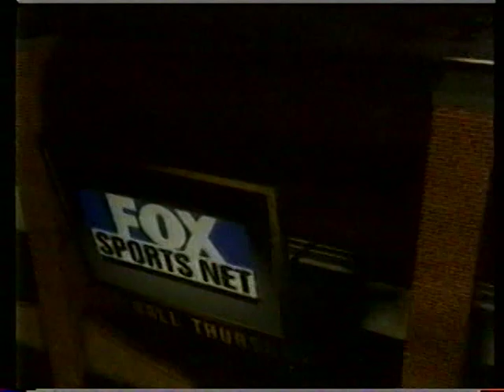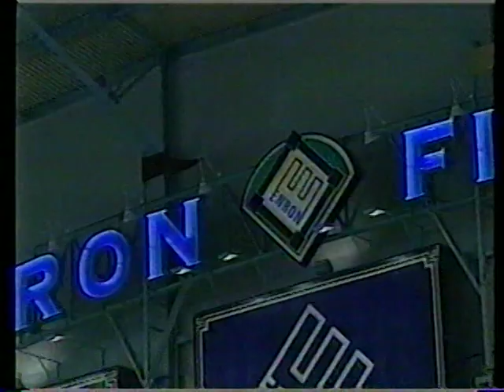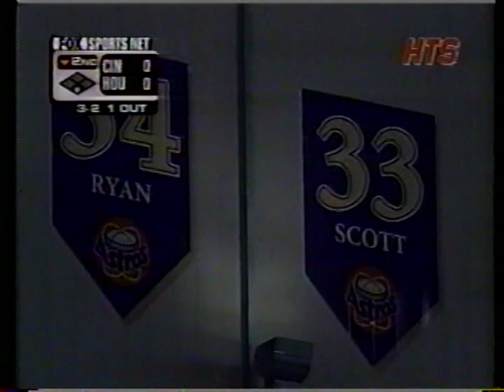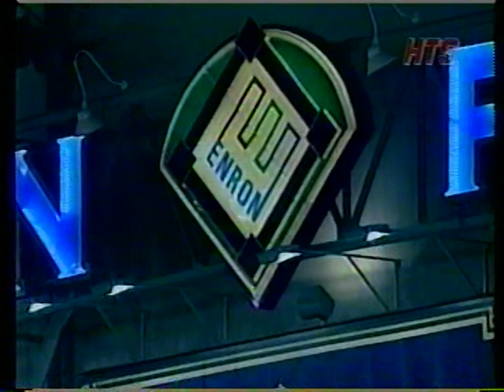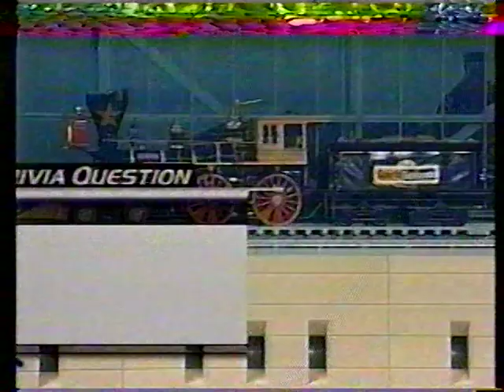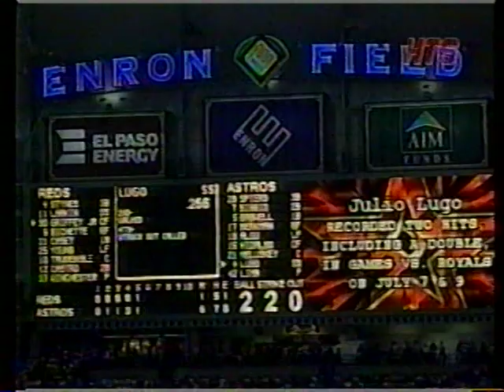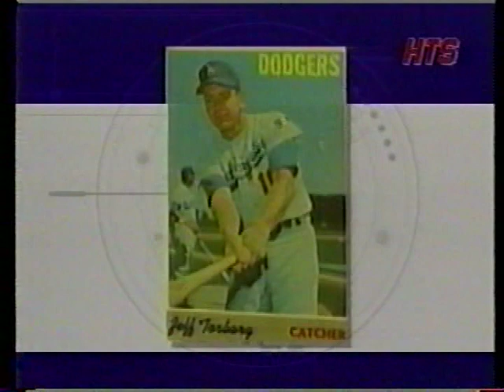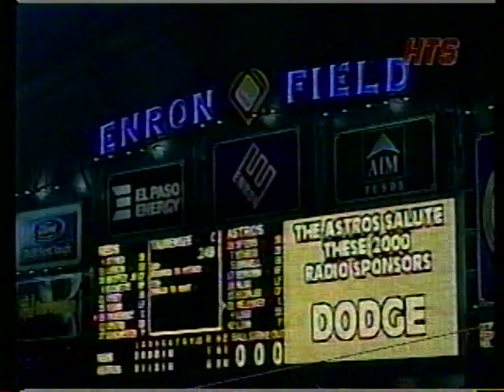Reds vs Astros (7-20-2000)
Fox Sports Net Baseball Thursday met up at Enron Field for the Cincinnati Reds and the Houston Astros, July 20, 2000, with Kenny Albert and Jeff Torborg explaining it all.